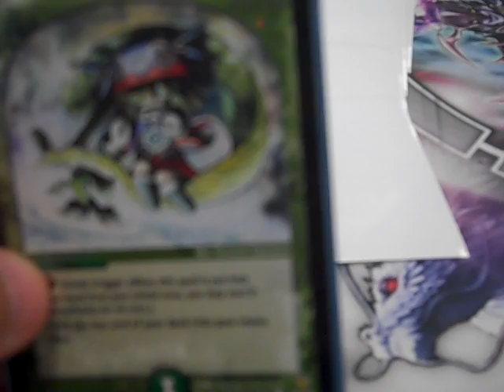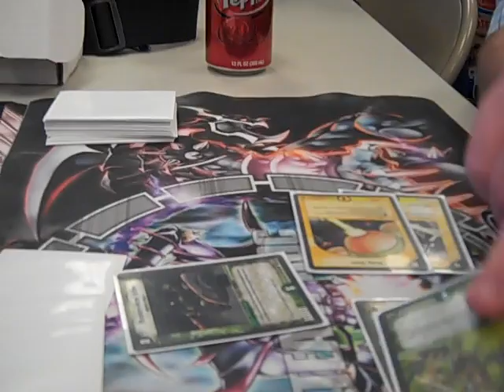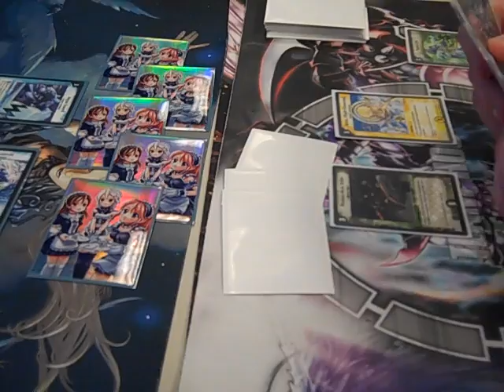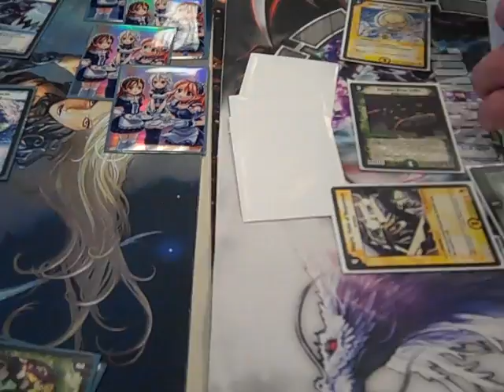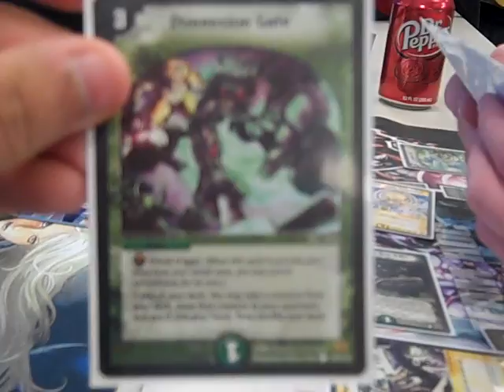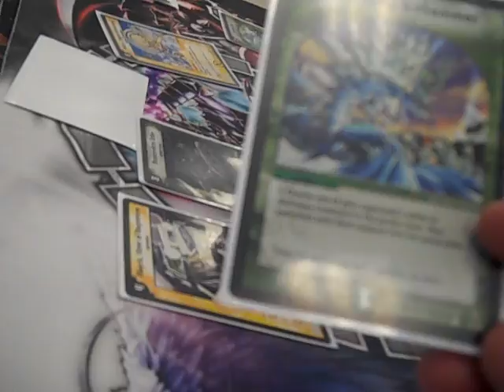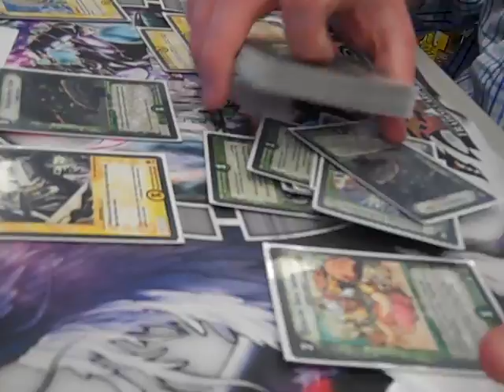Playin' Duel Masters.....this is for you Bry Bry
Tommy and Pancakes playin' some duel masters after our locals.